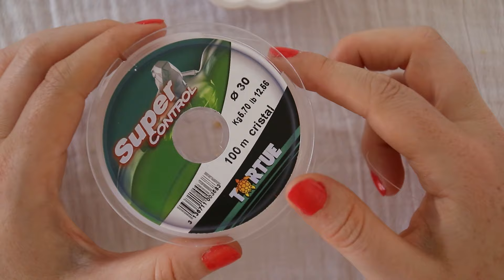TECHNIQUE | Leçon 3 : Comment Faire un Collier avec des Perles ?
Comment faire un collier fait maison ? Comment faire un collier avec des perles ?

Déjà la leçon 3 de notre formation bijoux débutants ! Ce parcours de formation a pour objectif de vous apprendre petit à petit à faire vos bijoux tendance. Au fur et à mesure de la formation, vous apprendrez différentes techniques pour créer des bijoux facilement.
Vous verrez, cela n'a rien de compliquer !

Aujourd'hui, nous allons utiliser des perles à écraser ainsi que des pinces pour perles à écraser, tout en réalisant 3 magnifiques colliers.

Bon visionnage :)

⦁ Des anneaux fermés et des anneaux ouverts
⦁ Des caches perles à écraser
⦁ Des tubes à écraser
⦁ Du fil nylon tortue 0.30 mm
⦁ Une chaînette d'extension
⦁ Des perles rondelles fleurs
⦁ Des rocailles Miyuki 8/0
⦁ Des perles coeur 6 mm
⦁ Une pince à perles à écraser

0:00 : Introduction
0:50 : Le matériel
2:54 : Faire une jolie finition
3:28 : Utiliser la pince pour perle à écraser
4:08 : Mettre un cache perle à écraser
4:37 : Enfiler les perles
6:27 : Faire une jolie finition
7:42 : Ajouter le fermoir et la chaînette d'extension
8:45 : Outro

_______ ⭐️ FORMATION BIJOUX DÉBUTANT ⭐️ _______